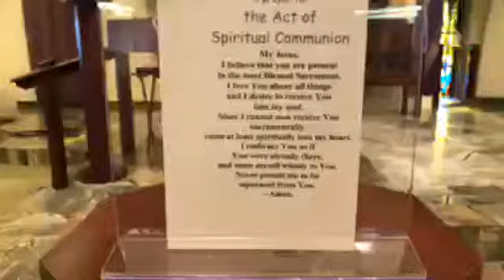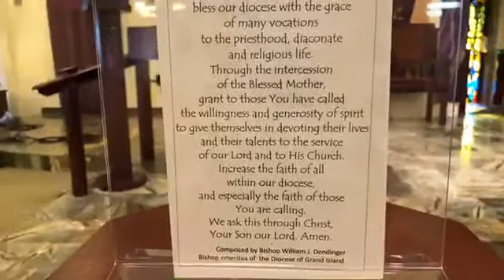Daily Mass March 31, 2020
Daily Mass Tuesday, March 31, 2020 celebrant Fr Don Buhrman assisted by Deacon Bill Buchta